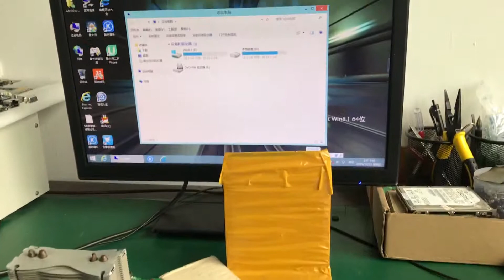Laptop Motherboard Testing Video For HP DV8 591382-001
Ship To Italy By ePacket
laptopmotherboard